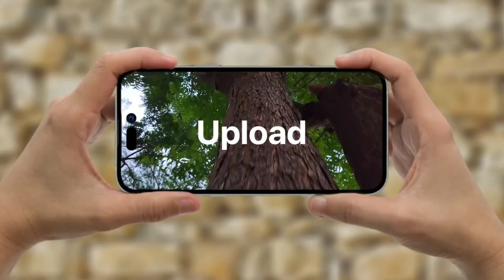iPhone 14 Pro Max | Trailer Release 2022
iPhone 14 Pro Max Trailer Release & iPhone 14 Pro Max REACTION    Apple Event |
Watch the special Apple Event to learn about iPhone 14, iPhone 14 Pro
Apple Fitness+, Apple Watch Ultra, Apple Watch Series 8, AirPods Pro, and
more
Apple just concluded one of its busiest events in recent memory, announcing 8 different products. The iPhone 14, iPhone 14 Plus, iPhone 14 Pro and iPhone 14 Pro Max were the center of the spotlight. Gone is the mini variant from the last two years and a bigger 6.7-inch Plus model takes its place
Basically a more affordable way to get the large-screen iOS smartphone

Interestingly enough, the non-Pro iPhone 14 duo settles for last year's A15 Bionic chip and only the Pro series benefit from the newer A16 Bionic SoC. At least the non-Pro models get a decent camera upgrade with bigger sensors,One of the most notable changes for the Pro models is the smaller cutout that can blend with the UI elements. And of course, the new main 48MP senso

Apple also showcased the new premium Apple Watch Ultra with a huge 49mm case. The watch offers bigger display, longer battery life and a slew of new fitness-related features. It's more durable too - it can withstand diving of up to 40 meters and a third-party app can give you real-time information during your dive

There was also the Watch Series 8 and a successor to last year's Watch SE.
Only the iPhone 14 Pro and 14 Pro Max are getting the new Apple A16 chipset, the iPhone 14 and 14 Plus are getting last year’s A15 instead. How much are they missing out? The phones are coming out on September 16 (except the Plus, which will be out in October), so we can’t fully answer that question yet. But a Geekbench score gives us a preview of the answer.
That is +9% single-core and actually a small decrease in the multi-core test. And this is with an increase of peak clock speed of the performance cores from 3.23GHz to 3.46GHz.

Of course, we’re looking at only a single result from the Apple A16 chip, so it’s too early to draw conclusions. Still, if this result is in any way representative, the new chip doesn’t sound all that impressive.

That being said, the reality might not be far off. During the presentation Apple showed this chart comparing the new A16 to 2019’s A13 chipset, saying that CPU performance is up 33.3%. That’s over the course of three years, so those 9% compared to last year look believable.
The “iPhone15,3”, better known as the iPhone 14 Pro Max, posted a single-core score of 1,879 and a multi-core score of 4,664. The iPhone 13 Pro Max typically gets 1,725 and 4,848, respectively.
Performance isn’t everything, Apple claims that the 33.3% performance increase also comes with a 20% reduction in power. This also comes with node upgrades – 4nm for A16, 5nm for A15 and 7nm+ for the A13.

Also worth noting is that Geekbench doesn’t test the GPU and the A16 should bring an improvement on that front too. Also, the A15 chip used in the iPhone 14 and 14 Plus is the 5-core GPU version that was used in the 13 Pro and 13 Pro Max (the 13 and 13 mini used a 4-core version).
One final note, the iPhone 14 Pro Max still has 6GB of RAM (same as the 13 Pro Max).

1,602,018 views  Sep 8, 2022  iPhone 14 and iPhone 14 Pro have arrived. Apple also announced the iPhone 14 Plus, iPhone 14 Pro Max, Apple Watch Series 8, Apple Watch Ultra and AirPods Pro 2.
iPhone 14 Pro Max REACTION
# iPhone

iphone 14 pro max,iphone 14 date,iphone 14 review,iphone pro 14 review